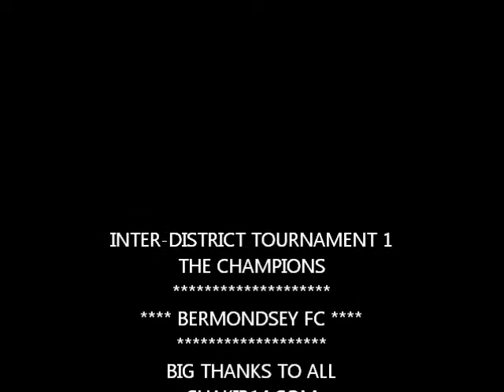ZAHRADINE INTER-DISTRICT TOURNAMENT 1 ****FINAL***** APRIL 2012 AT MILLWALL FC CHAKIR14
INTER-DISTRICT TOURNAMENT 1 FINAL APRIL 2012 AT MILLWALL FC BERMONDSEY LONDON.
BIG THANKS TO ALL TEAMS AND SUPPORTERS.
CRICKLEWOOD RUNNER-UP, CROYDON,WALTHAMSTOW AND
THE CHAMPIONS
BERMONDSEY FC
CHAKIR14
PHOTOGRAPHY
PRESIDENT
KEEP IN TOUCH FOR THE NEXT TOURNAMENT 2.